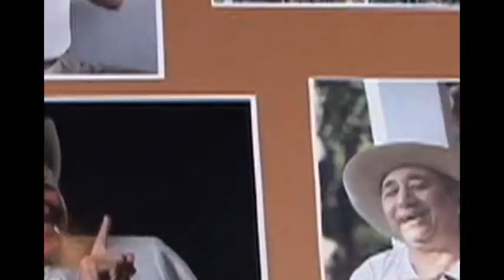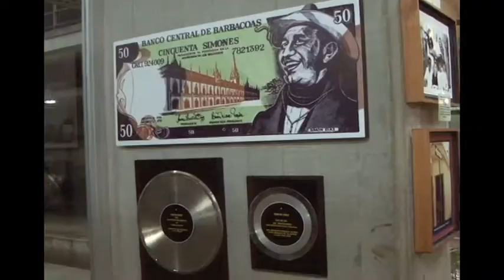Exposición "Simón Díaz, raíz de la venezolanidad"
En medio de anécdotas y sentidas palabras de admiración, se inauguró la exposición: "SIMÓN DÍAZ, raíz de la venezolanidad", una iniciativa de la Asociación Venezolana de Interpretes y Productores de Fonogramas (Avinpro) y la Alcaldía de Baruta, para rendir homenaje al querido Tío Simón.